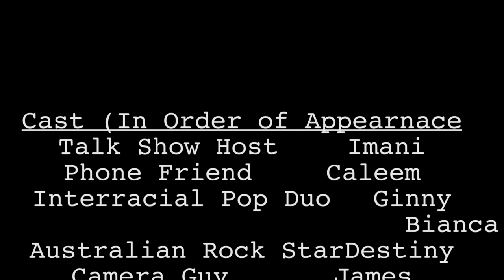Set It Up 2016-2017 Episode 2; Mani Talks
For the second episode of the 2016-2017 season of Set It Up, the crew decided that the theme would explore their dreams. Every video is a unique interpretation thought of by the youth in this program. Enjoy!